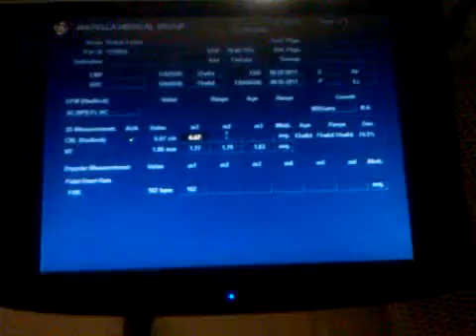13 Week Ultrasound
13 week ultrasound, dont know gender yet.